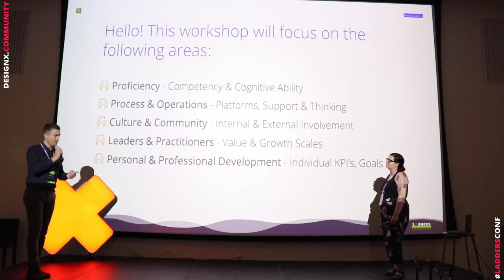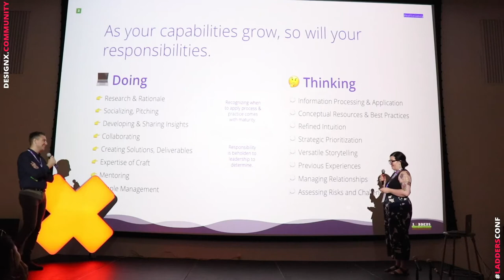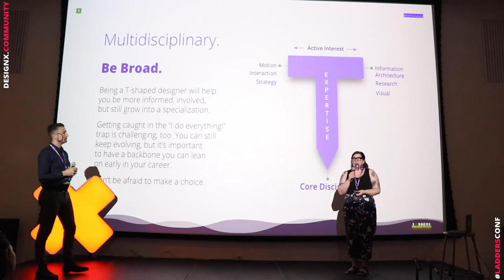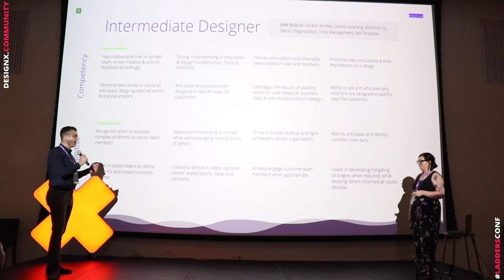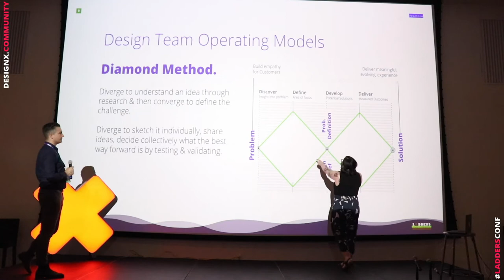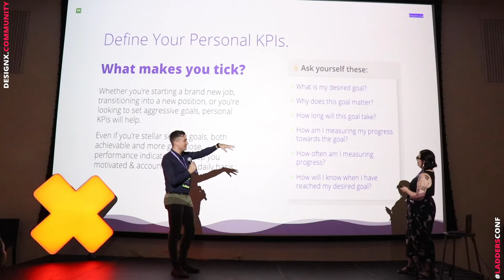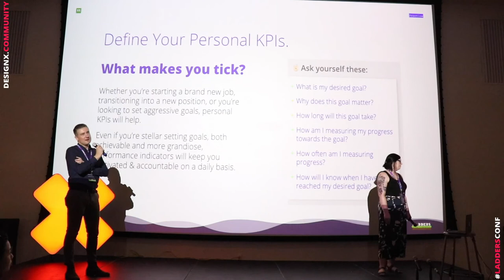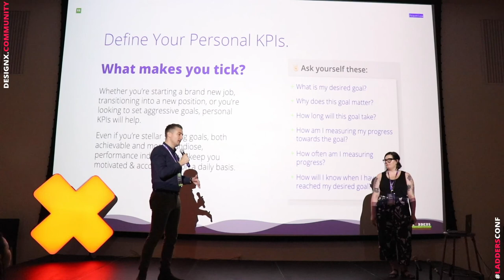Map Your Path of Progression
Laura Schaefer (Loblaw Digital) & Andrew Douglas (Telus) share an incredibly powerful framework in helping map your path of progression and growing in your design career.

This talk was presented at the Ladders Conference 2019 - a conference for early stage designers by DesignX at OCAD University, Toronto.

DesignX is one of the fastest growing design community with chapters across Canada, Europe & USA. We intend to bring together all design disciplines at intersection of business, design and technology.